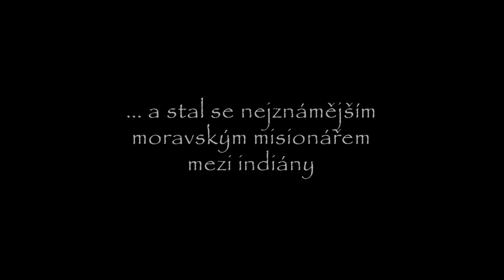trailer David Zeisberger 2014 9Mb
Dokument co poběží na ČT o Vánočních svátcích